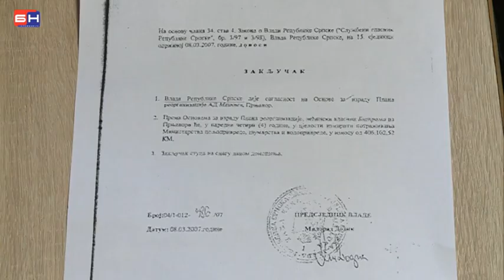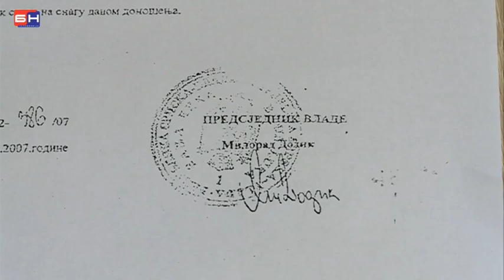Dodik javno priznao korupciju